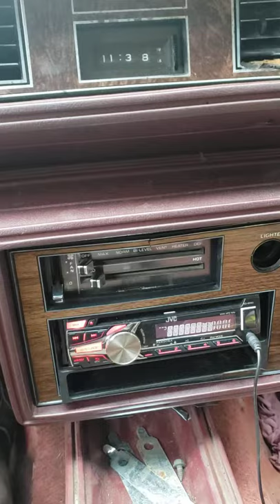1983 oldsmobile cutlass heater problem